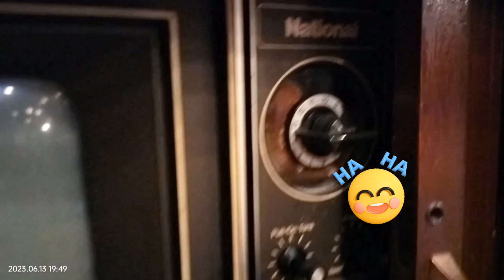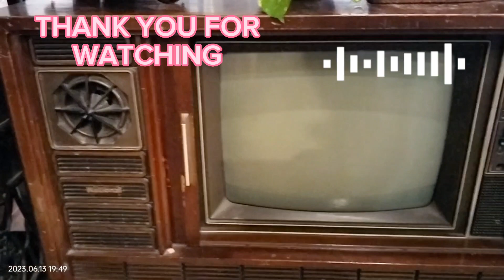NOONG PANAHON GANITO ANG MGA TV/ VERY OLD TV/ BLOCK AND WHITE TV/ DEKADA NA ITO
Noong panahon ganito lang talaga ang Tv. ito block and white nakikipanood lang kami dati sa kapitbahay namin  grabe maala ala mo kaya.